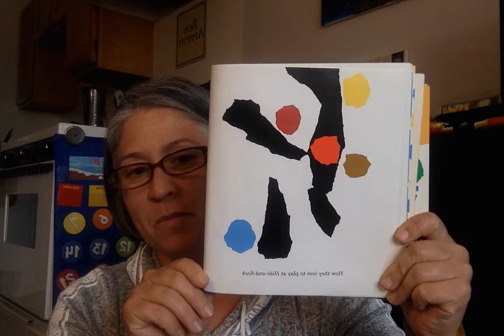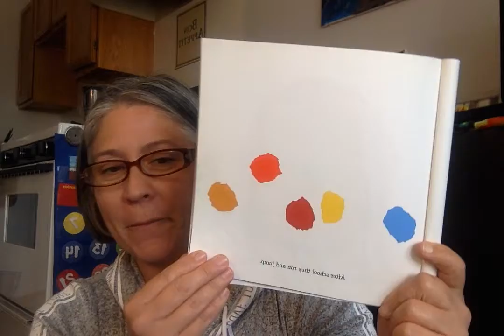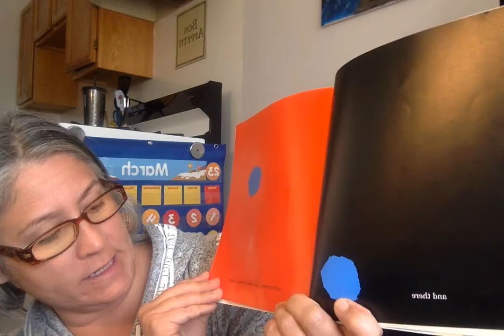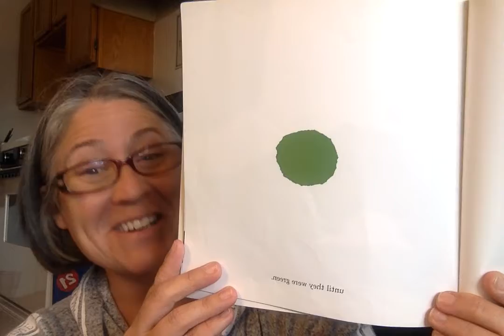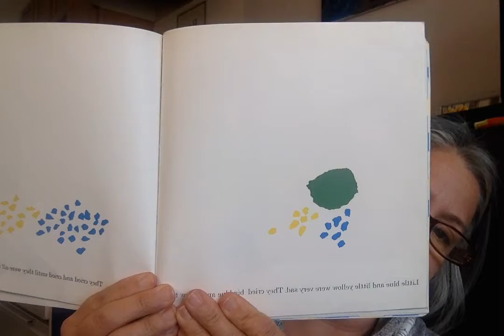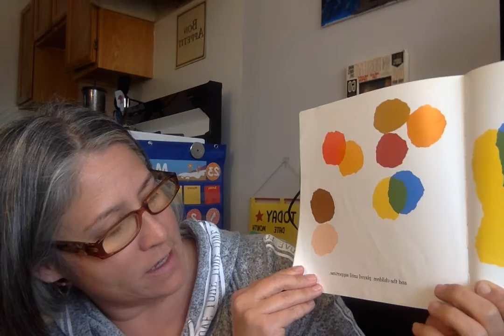Little Blue and Little Yellow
Teacher Catherine reads Little Blue and Little Yellow